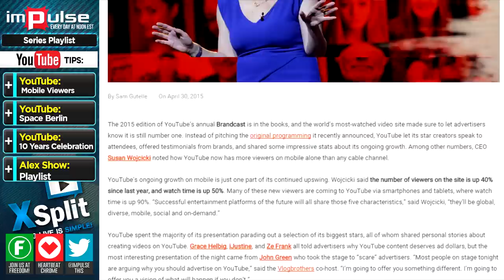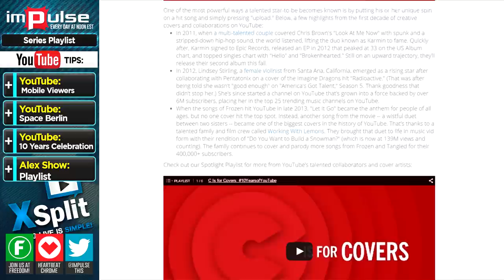★ YouTube Has More Viewers On Mobile Alone Than Any Cable Channel! → Impulse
Today on Impulse, Alex tells us YouTube Has More Viewers On Mobile Alone Than Any Cable Channel, YouTube Space Berlin and Celebrating 10 Years of YouTube

▼ Links

▼ Heartbeat

▼ Freedom!

▼ Music